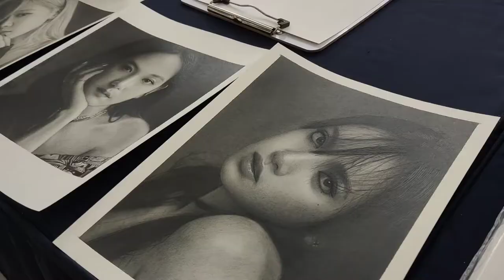Salingoy Art Group| On the spot sketching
Salingoy art group Exhibition at Sm City Naga.